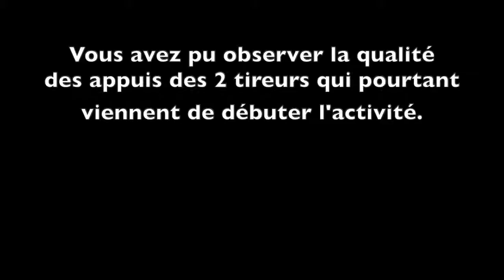Situation arbitrage 5 Def Att